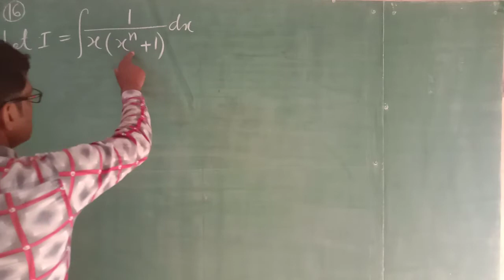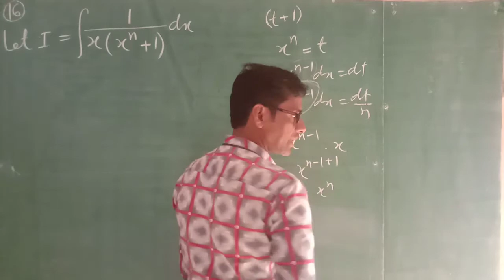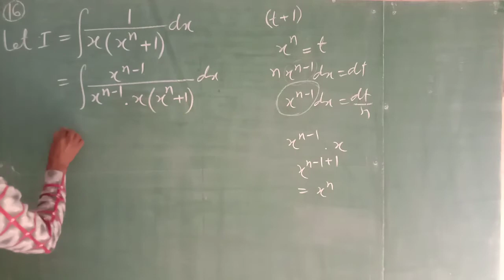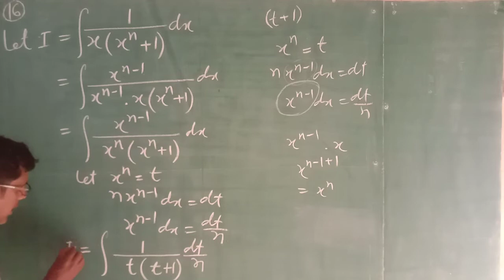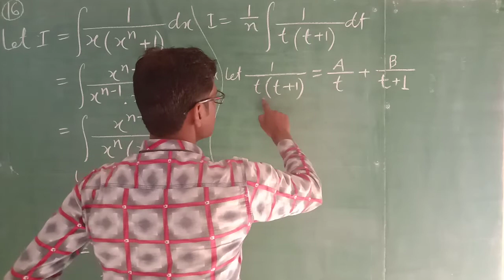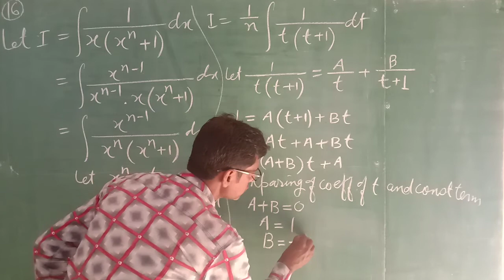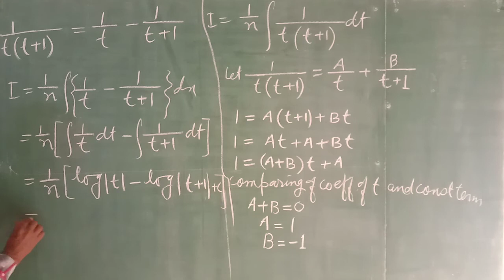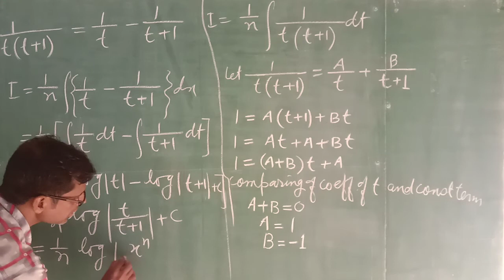Maths Class 12th Ex 7.5(Q16)Integrals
Integration by partial fractions class 12th maths NCERT ex 7.5 Q 16